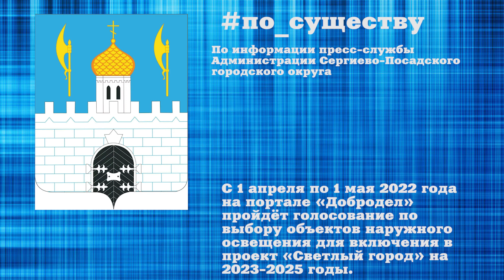По существу. Светлый город. Голосование на «Доброделе»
Администрация Сергиево-Посадского городского округа приглашает принять участие в голосовании на портале «Добродел».